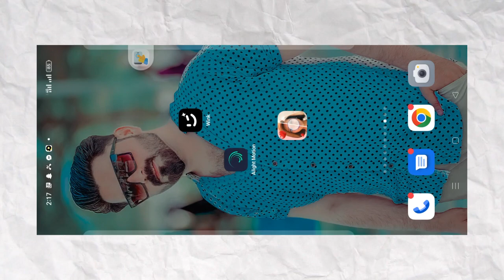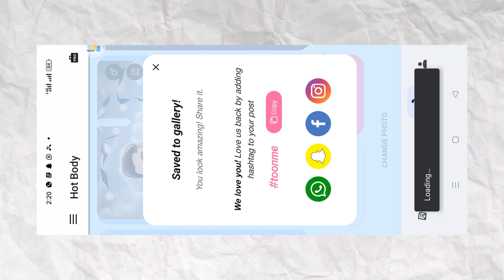How To Ai Six Pack Effect | ToonMe app | TikTok New trending Effect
something)
We do Photoshop pc tutorial for you

Instagram ➤ I'm on Instagram as @ranasarfaraz179. Install the app to follow my photos and videos.